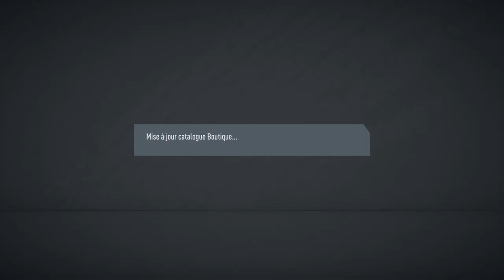FIFA 20 - J'OUVRE MON PACK ICONE PRIME MOMENTS !!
🚨 SI TU VEUX ME SOUTENIR FINANCIÈREMENT ET GRATUITEMENT EN REGARDANT DES PUBS

Avec diverses vidéos sur FIFA ULTIMATE TEAM !!
Des lives et vidéos chaque semaines !!